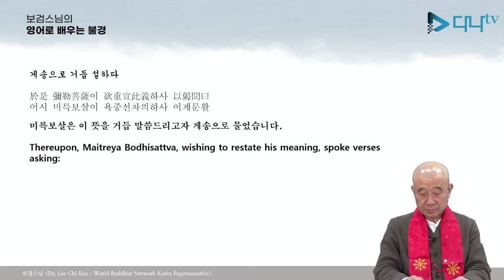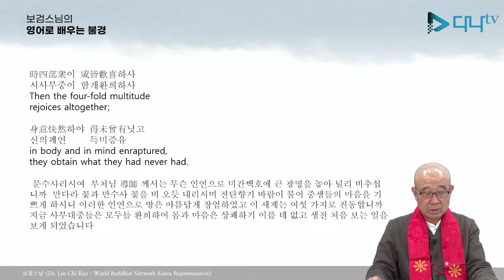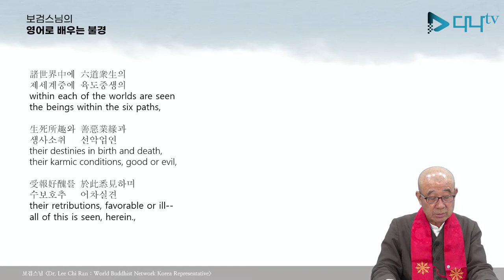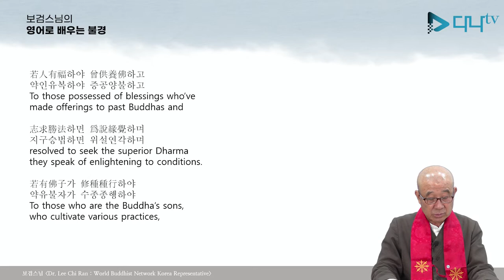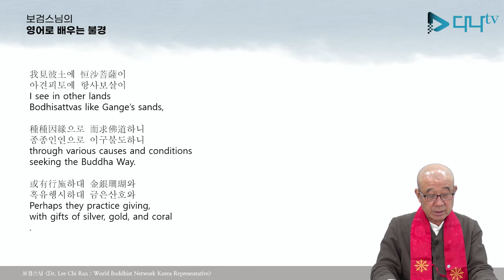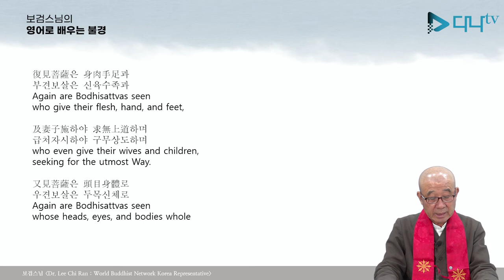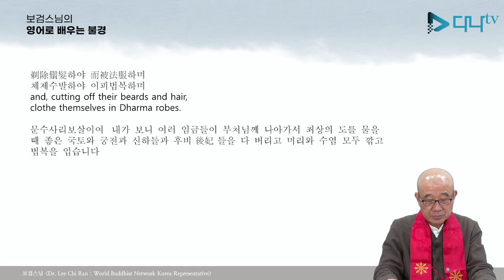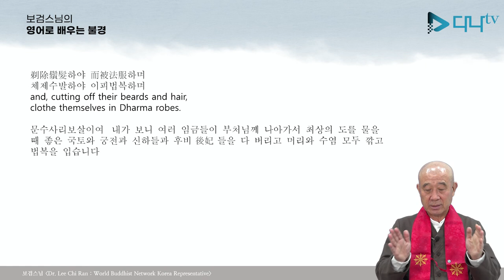보검스님의 영어로 배우는 불경 묘법 연화경 4강